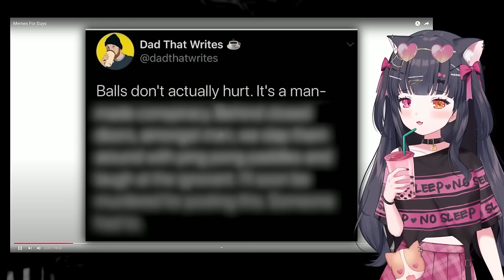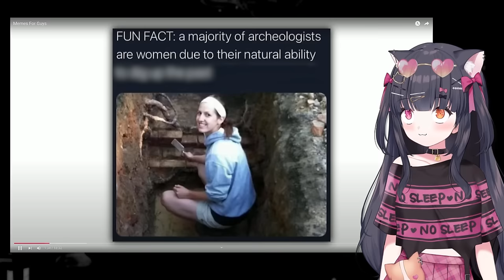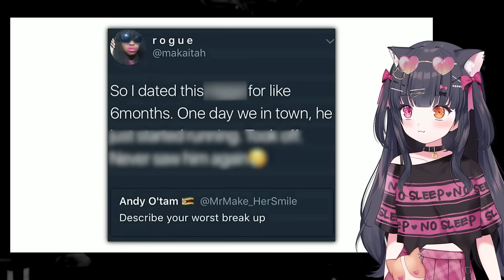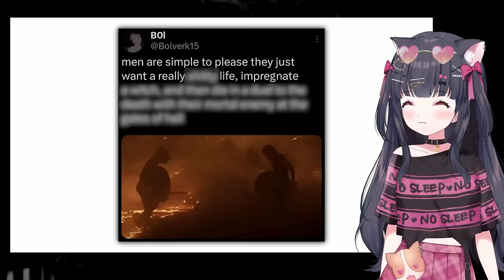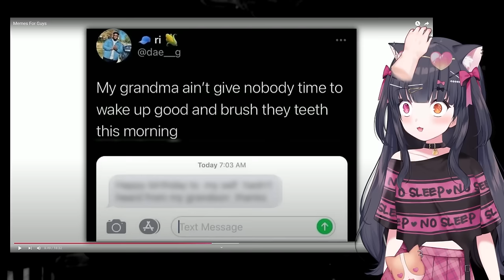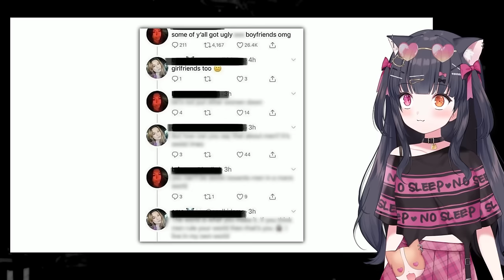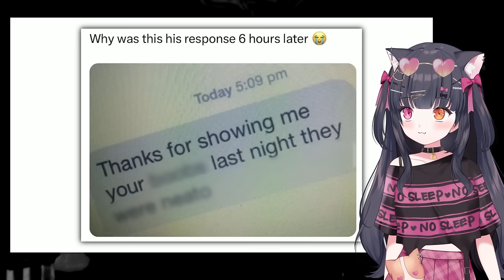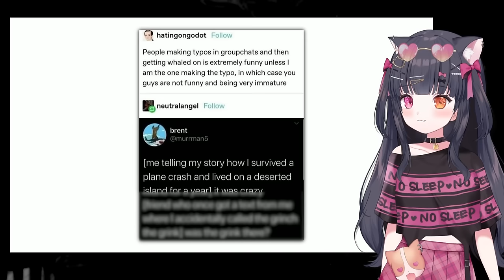Guys is This True?! || Reacting to Memes For Guys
Today we are reacting to "Memes For Guys" by ‪@VaazkL

If you own the copyright of the content showed in this video and would like it to be removed please contact